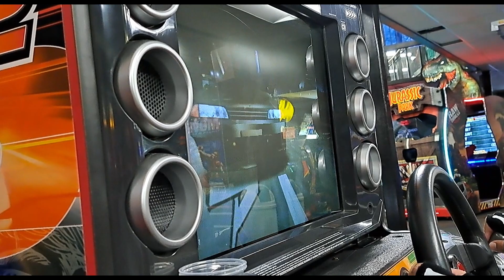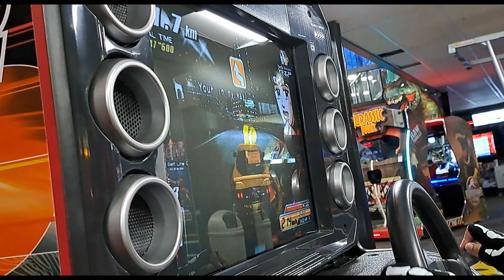WMMT2 : Mazda RX-7 Sunburst Yellow Stage 5 (Real Arcade Hardware) (Fun World) (8/26/2023)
Wangan Midnight Maximum Tune 2 Mazda RX-7 Sunburst Yellow am not best at this game am just casual gamer that all I got to say make sure to sub like and hit that bell for so you won't miss any video game contact

Real Hard Ware Or Pc (Real Hardware)
Cabinet Sit (Number 4)
Link Up (YES)
Track (Chapter 5 Reina Akikawa)
Transmission (MT)
Location (Fun World)
Date (8/26/2023)

Here the playlist of Wangan Midnight Maximum Tune 2 Mazda RX-7 Sunburst Yellow Playthrough (ScullyWolf216)